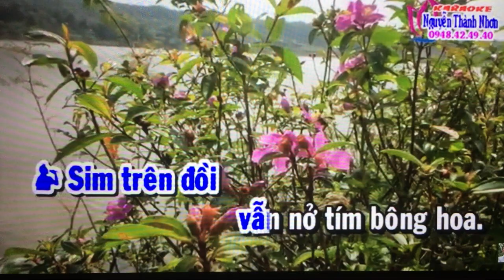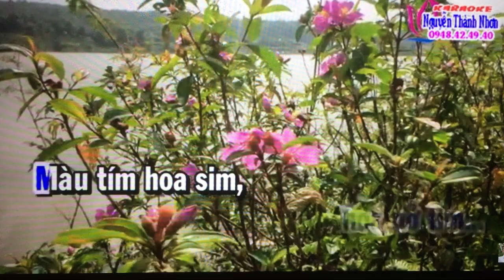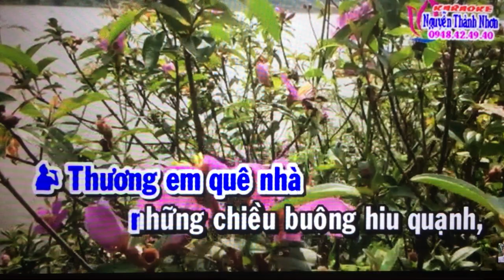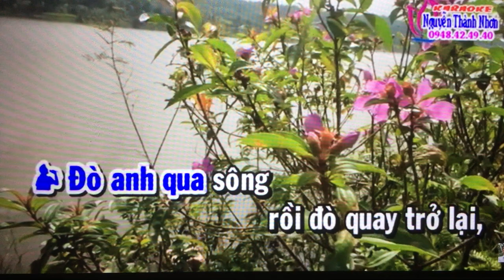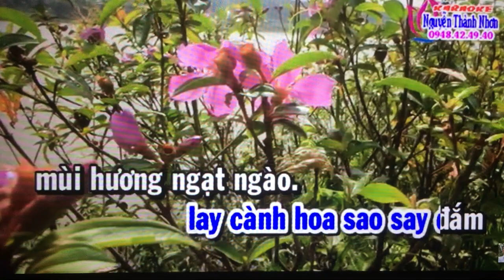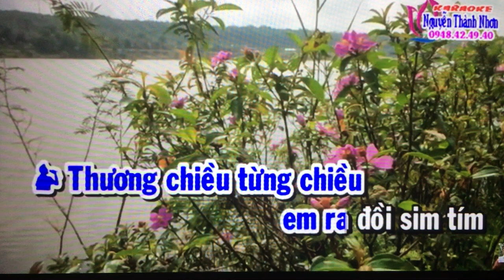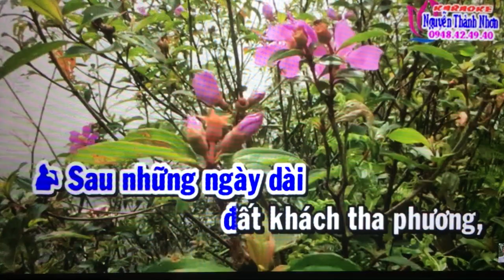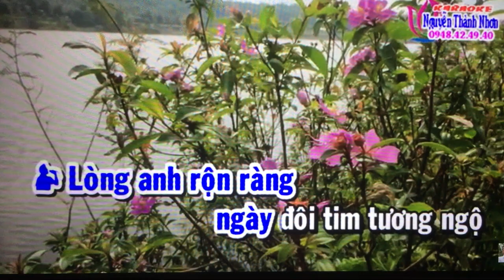VC. Moi dao. Nho ve doi sim